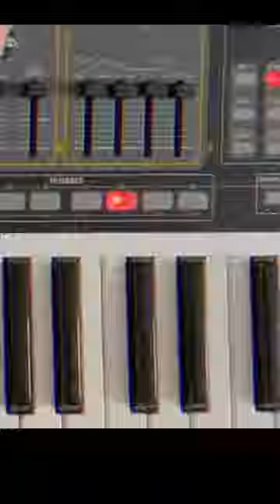Rhythm Section Rule of Thumb